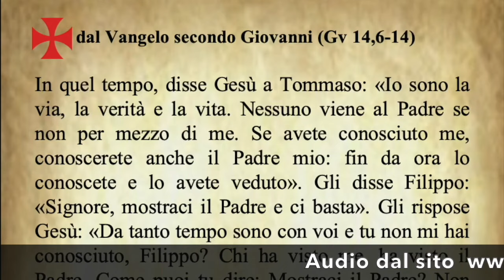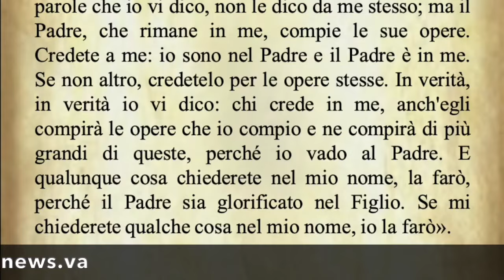Il Vangelo di oggi venerdì 3 Maggio Giovanni 14,6-14 - Commento di Papa Francesco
Today's Gospel Friday 3 May John 14:6-14 - Pope Francis' commentary.

Évangile du jour Vendredi 3 mai Jean 14, 6-14 - Commentaire du pape François.

Evangelio de hoy Viernes 3 de mayo Juan 14,6-14 - Comentario del Papa Francisco.

Evangelho de hoje Sexta-feira, 3 de maio João 14,6-14 - Comentário do Papa Francisco.